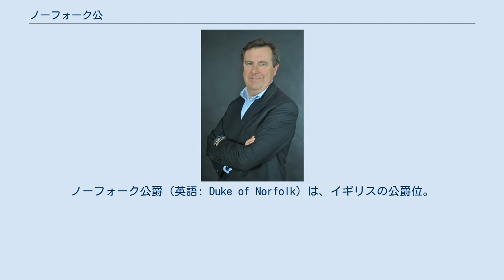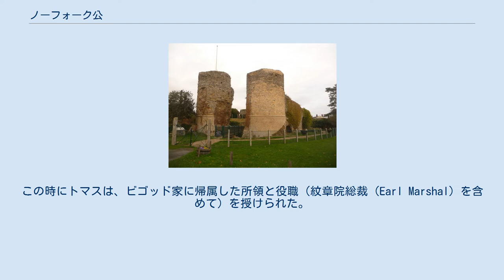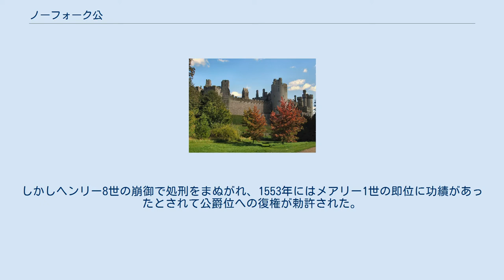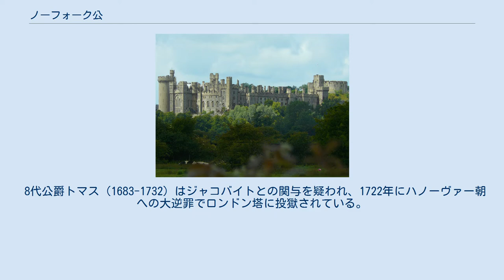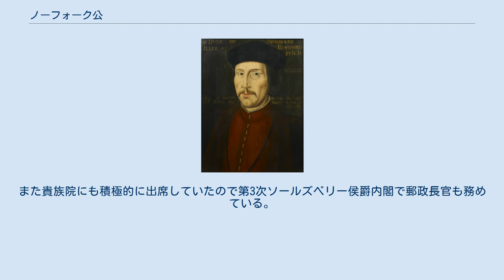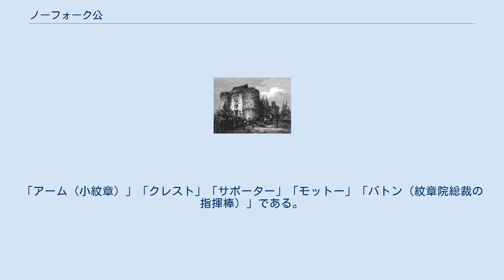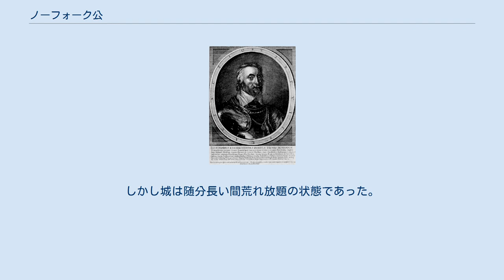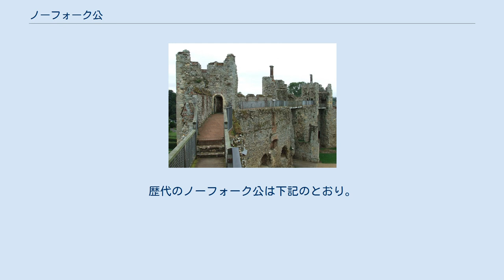ノーフォーク公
ノーフォーク公爵（英語: Duke of Norfolk）は、イギリスの公爵位。
イングランド貴族。
 過去に3回創設されており、現存するノーフォーク公爵位は、1483年にジョン・ハワードがリチャード3世に叙されたのに始まり、以降その子孫のハワード家によって世襲されている。
エリザベス朝期の当主4代公爵トマスが1572年に大逆罪で処刑されたことで約1世紀に渡って失われた時期があるが、1660年の王政復古の際に4代公爵の玄孫トマスが5代公爵に復権を果たし、以降今日まで連綿として続いている。
 4代公爵が婚姻でアランデル伯爵フィッツアラン家と結びついた結果、アランデル伯爵位も従属爵位として継承しており、ノーフォーク公爵家の法定推定相続人はこの爵位とサリー伯爵位を儀礼称号として使用する。
 14代公爵ヘンリーの代に家名をフィッツアラン＝ハワード家に改姓した。
2015年現在の当主は18代公爵エドワード・フィッツアラン＝ハワードである。
 イギリスの全ての臣民公爵位の中でも最古参であり、筆頭公爵の立場にある。
また紋章院総裁はノーフォーク公爵家の世襲職である。
ノーフォークという爵位名になっているが、ノーフォークにはそれほど土地を持っておらず、居城もウェスト・サセックス州のアランデル城である。
 ノーフォーク公爵家は歴史的に国教忌避の態度をとったカトリック教徒であるため、宗教的迫害を受けることも多かった。
 分流も数多く存在し、現存する爵位持ちの分家にエフィンガム伯爵家、サフォーク伯爵家、カーライル伯爵家、ペンリスのハワード男爵家の4つがある。
 ノーフォーク公爵の前身の爵位はノーフォーク伯爵である。
 ノーフォーク伯爵はノルマン・コンクエストでイングランドに来たノルマン人のロジャー・ビゴッド（生年不詳-1107）を祖とするビゴッド家が代々世襲していたが、1306年に第5代ノーフォーク伯爵ロジャー・ビゴッド（1245頃-1306）が跡継ぎなく死去すると、ノーフォーク伯爵位は王室に返却された。
 1312年にはエドワード2世（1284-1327）が異母弟トマス・オブ・ブラザートン（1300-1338）をノーフォーク伯爵に叙した。
爵位はその後、トマスの娘マーガレット（1320頃-1399）に継承された。
 第2代ノーフォーク公爵（第1期）ジョン・ド・モウブレーに本を授けるヘンリー5世 1397年にはリチャード2世（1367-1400）により、マーガレットと彼女の女系の孫トマス・モウブレー（1366？-1399？）にノーフォーク公爵位（第1期）が与えられた。
これがノーフォーク公爵位の最初の創設だった。
この時にトマスは、ビゴッド家に帰属した所領と役職（紋章院総裁（Earl Marshal）を含めて）を授けられた。
ただし、トマス本人は1398年にリチャード2世の従弟のヘンリー・ボリングブルック（後のヘンリー4世）と対立したことをリチャード2世に咎められ国外追放となり、不遇のまま1399年に没し、次男ジョン（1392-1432）が1425年にノーフォーク公を叙爵されるまで爵位は空位であった。
 このような躓きはあったものの1397年から1476年の間、モウブレー家がノーフォーク公の称号と所領を所有したが、1476年に4代目の当主ジョン・モウブレー（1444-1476）が男系の子孫を残さないままに、3歳の1人娘アン・ドゥ・モウブレー（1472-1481）を残して他界する。
この後、アンはわずか5歳で当時の国王エドワード4世（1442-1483）の4歳になる息子ヨーク公リチャード（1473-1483？）と結婚する事になる。
アンは8歳で亡くなるまでリチャードの妻のままだった。
 1481年にリチャードはノーフォーク公爵（第2期）に叙された。
しかし1483年に父王エドワード4世が崩御した途端に「リチャードと兄王エドワード5世（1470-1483？）の私生児説」が取りざたされ、新国王リチャード3世（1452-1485）によってヨーク公・ノーフォーク公の両方の爵位は剥奪され、ロンドン塔に収監される（以降行方不明。兄エドワード5世もろともロンドン塔で殺害されたといわれる）。
 初代ノーフォーク公ジョン・ハワード 第4代ノーフォーク公トマス・ハワード リチャード3世の即位に功があったとして、初代ノーフォーク公（第1期）トマス・モウブレーの孫にあたるジョン・ハワード（1420頃-1485）が1483年に初代ノーフォーク...